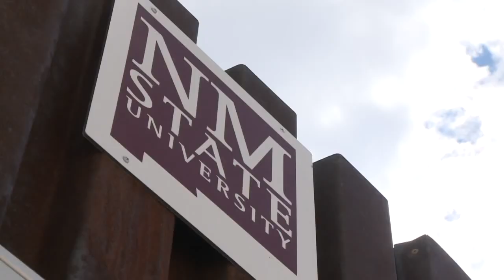NMSU students plan APD protest